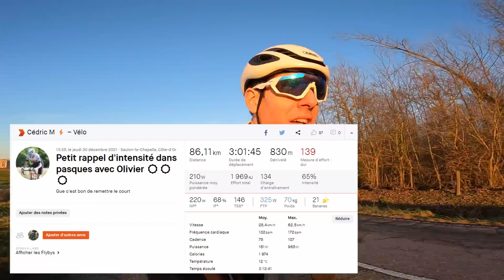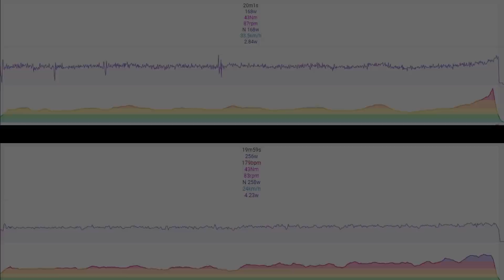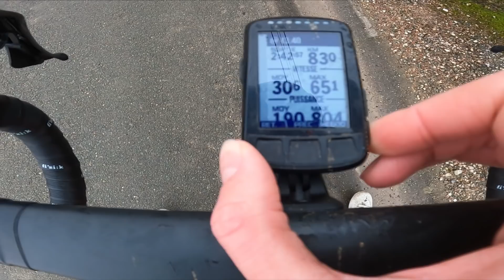Je coache son test 20 min après 8 mois de vélo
📕 Mon programme de renforcement musculaire pour gagner en force maximale sur le vélo (réalisé en collaboration avec un professionnel de la force Luc MILLIER)  :

0:00 rappel d'intensité avec Olivier
5:20 Test 20 min d'Hugo